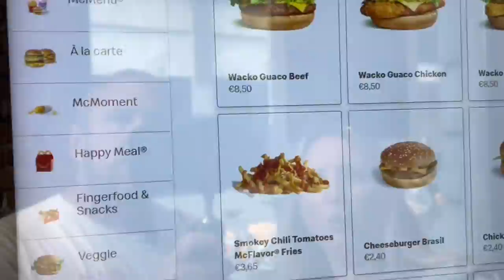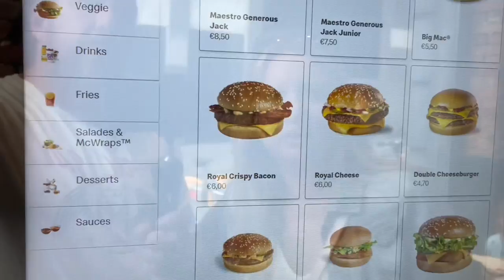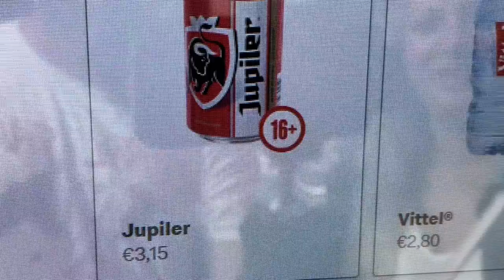McDonald’s In Belgium - WACO GUACO BEEF BURGER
We went to Belgium for our mini honeymoon part 2.

We experienced some of the wonderful Belgian cuisine, waffles, chocolate, Belgian stew and of course frites.

But; we know what you’re all wondering? What does McDonald’s have on in Belgium?

Well. Wonder no more. Here is a quick look at the menu in McDonald’s in Brussels. And I take a look at the frankly amazingly named Waco Guaco beef burger.

Covering beer reviews, craft and traditional. Vlogs at breweries. Days out.

Food reviews. McDonald’s reviews. Cooking videos. Pinch of Nom recipes.

Disney reactions.

Star Wars.

Spicy challenges.

Live streams

And all things in between.

Rode Mic